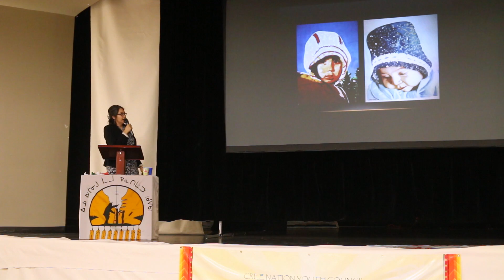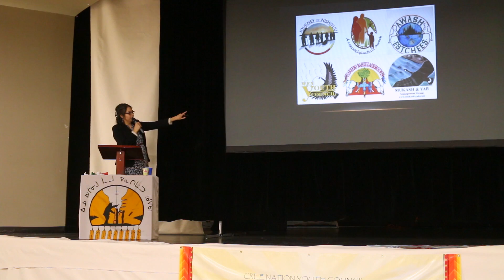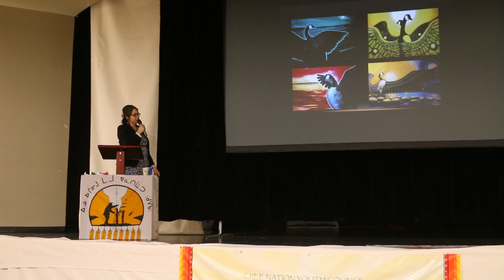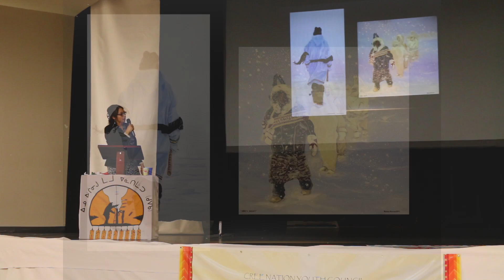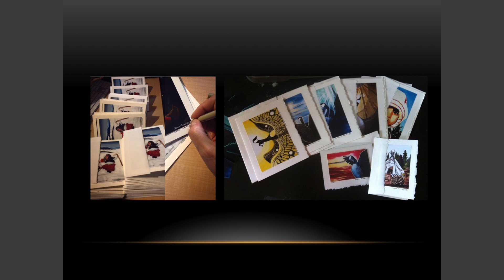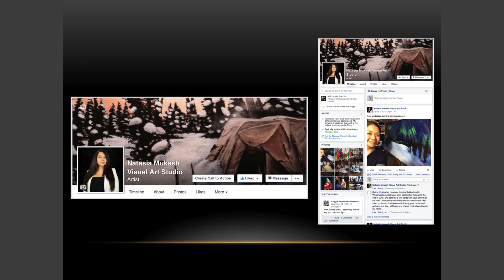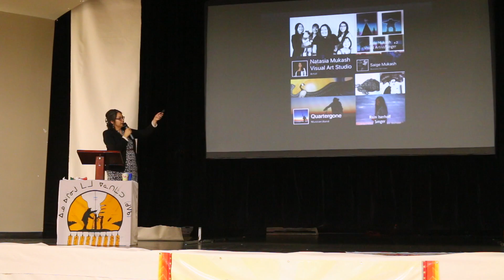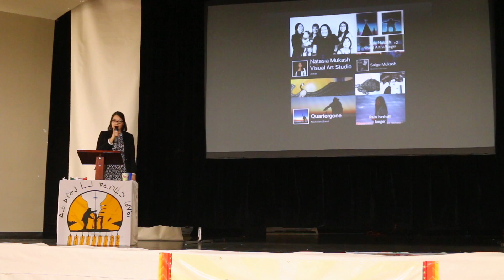Special Guest Speaker Natasia Mukash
Cree Artist from Whapmagoostui, Natasia Mukash, tells the youth about herself and showcases some of her work during the art gallery.